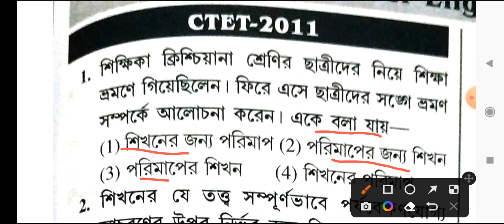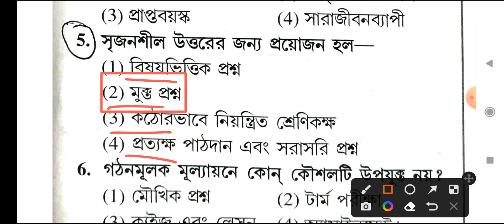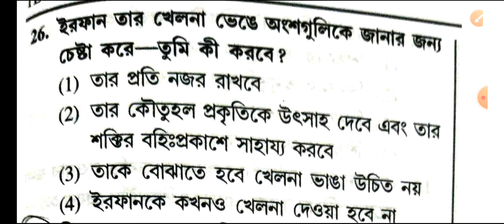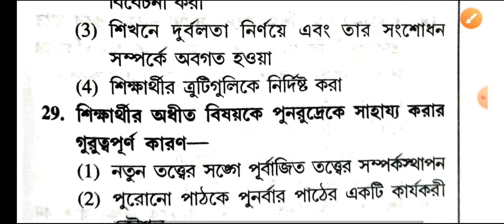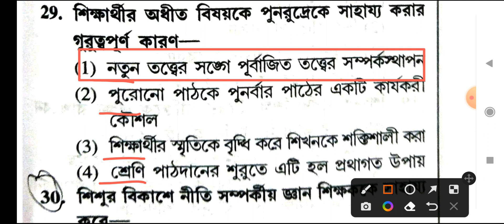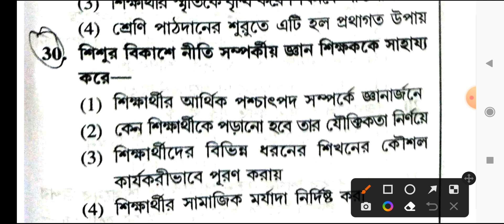ctet cdp previous year question paper in Bengali / CTET all previous year question paper in bengali.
CDP CTET 2011 previous year question paper in Bengali / CDP pedagogy for primary TET /child develop.